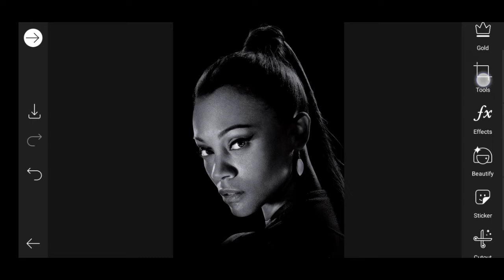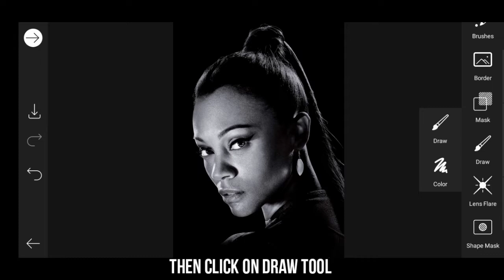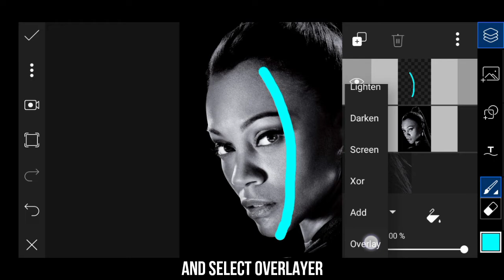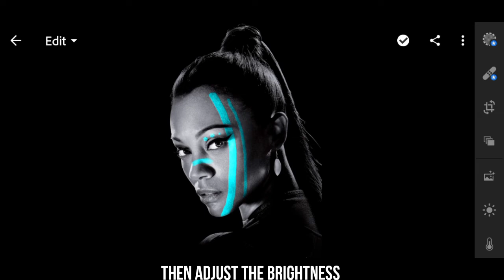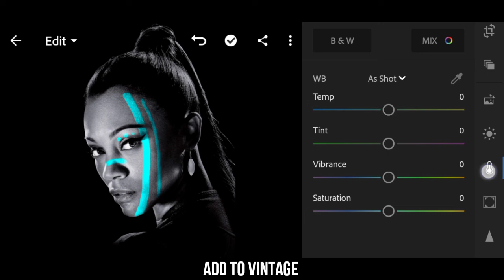NEON LIGHT EFFECT ON PICSART ! face neon lights effect on PicsArt app ! Only in 5 minutes tutorial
Creative nion effect Editing..
DM for shoot or editing...
Suggest me more videos on Instagram ...
put this in your description:
Track: MIDNIGHT CVLT x Simon Beatz - One Shot